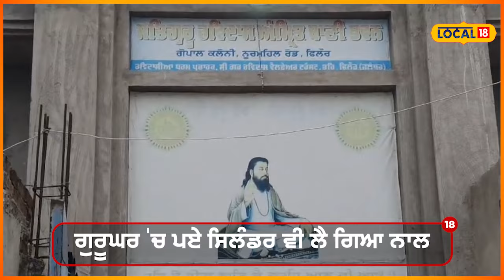Phiallaur theft: ਵੀਡੀਓ 'ਚ ਦੱਸੋ ਕਿਸਨੇ ਕੀਤੀ ਚੋਰੀ? ਜੇ CCTV ਨਾ ਹੁੰਦੀ ਤਾਂ ਨਾ ਹੁੰਦਾ ਯਕੀਨ